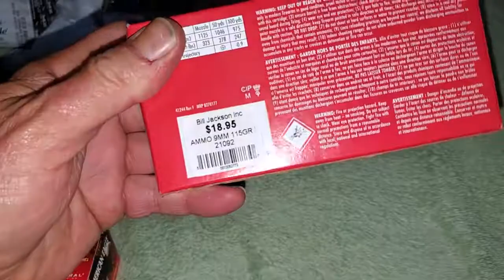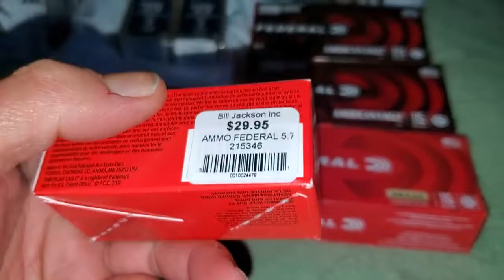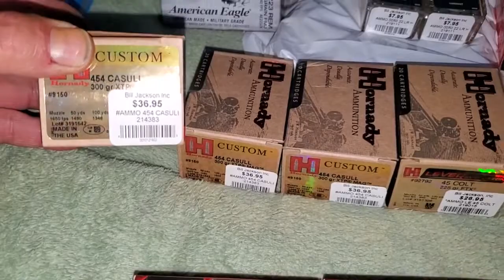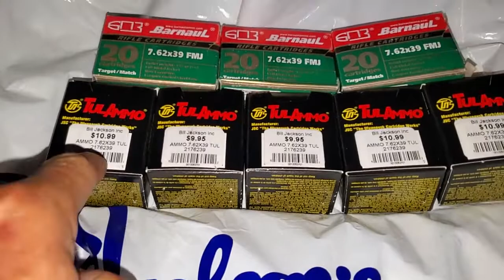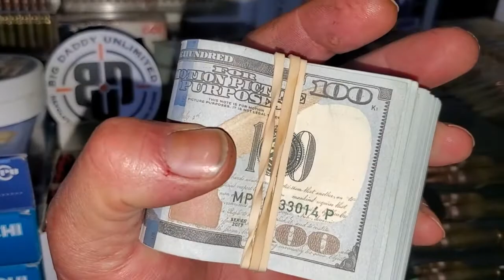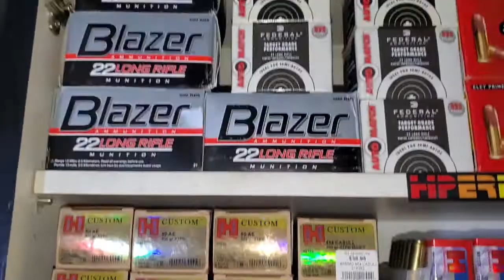Ammo from Bill Jackson's. 9mm ammo, 762x39 454, casull, 45 Colt, 22 cal Stingers, 5.7 Ammo deals.